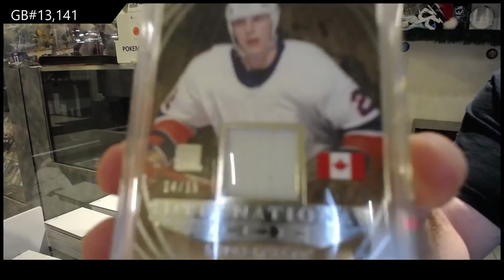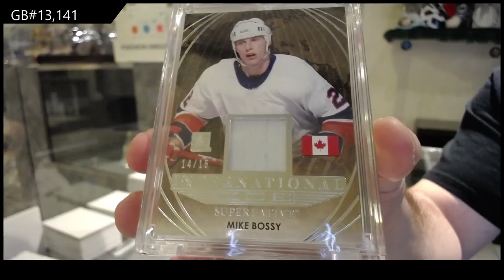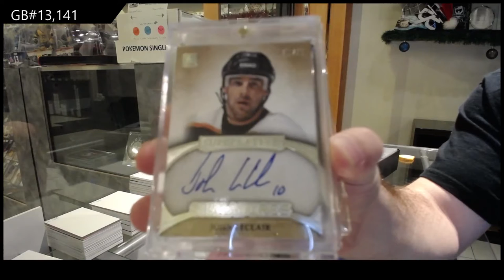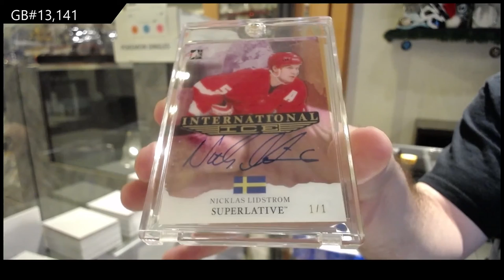15-16 Leaf Superlative Hockey Box Break - C&C GB #13,141